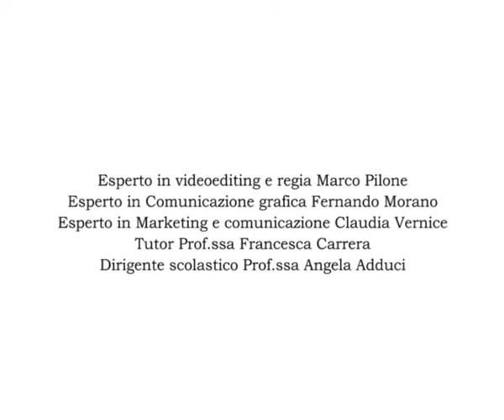IL TEST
Candidati ad un concorso, svolgono il compito assegnato.Scade il tempo e consegnano il foglio. Solo uno si attarda a pensare ad una ragazza. L'esaminatore non vuole accettarlo, ma il ragazzo lo inserisce tra gli altri e se ne va soddisfatto.
REGISTA: Marco Pilone